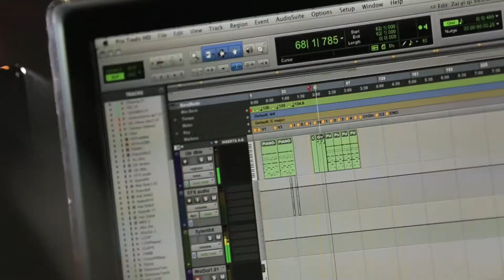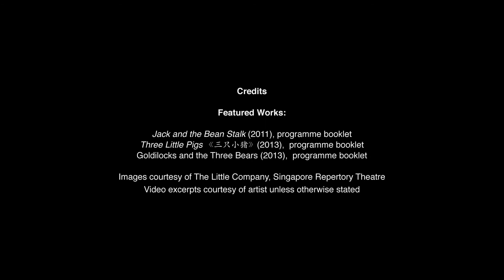2013 Young Artist Award Recipient: Ruth Ling